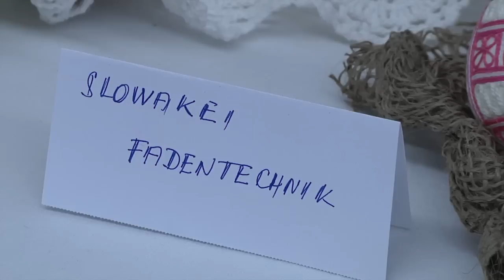Ostereier-Kunst nach slowakischer Art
Ob beim Osterfrühstück, im Nest, oder als farbenfrohe Dekoration an den Zweigen: In der Osterzeit erfreuen allerorts bunte Ostereier unsere Augen. Dass man seine Ostereier nicht nur färben, sondern auch auf traditionelle Weise selbst verzieren kann, lernen Teilnehmer der Workshops im Rahmen der Ausstellung „Ei in Eichstätt". Johannes Heim und Marie-Bernadette Hügel haben sich das mal angeschaut.